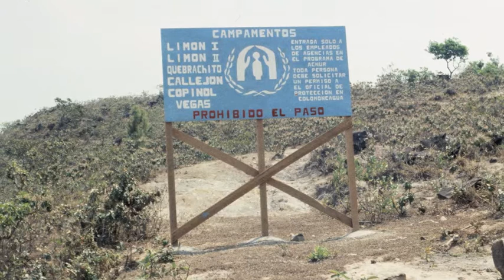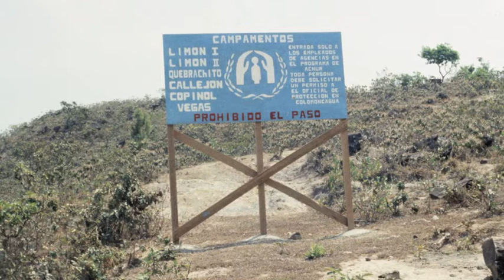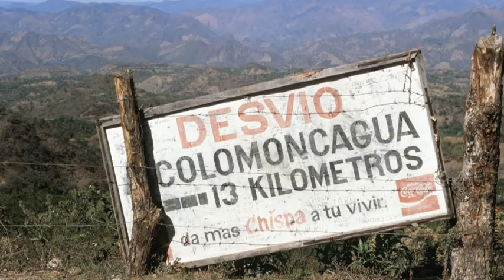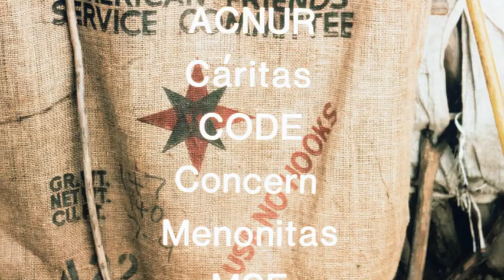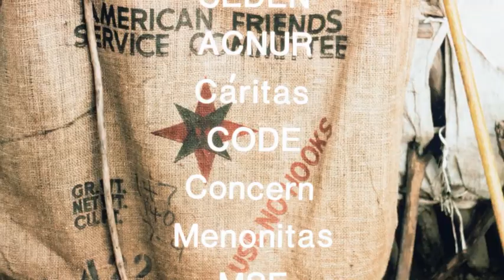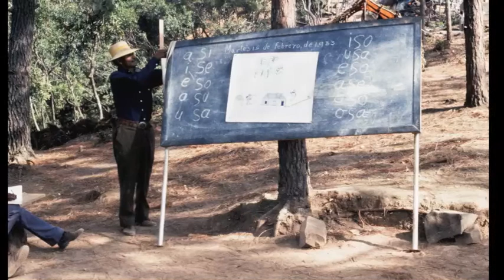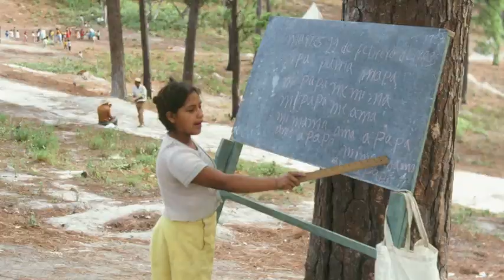Salvadoran Refugees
1980 Salvadoran Refugees in Colomoncagua, Honduras Documentary